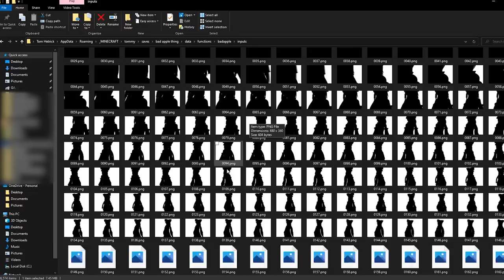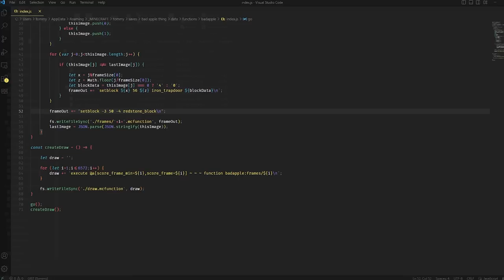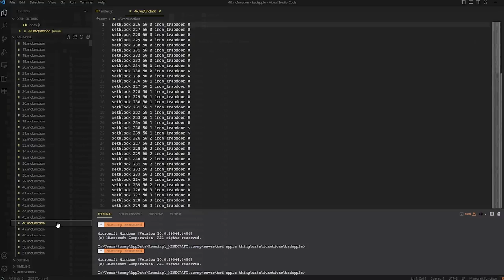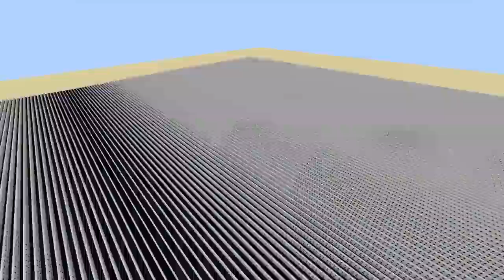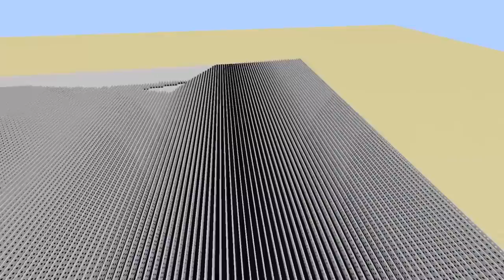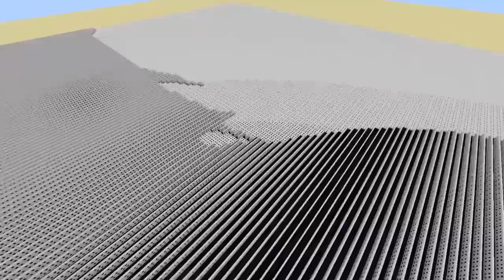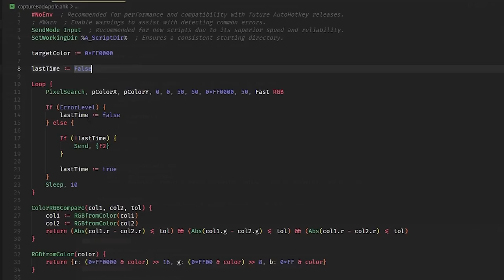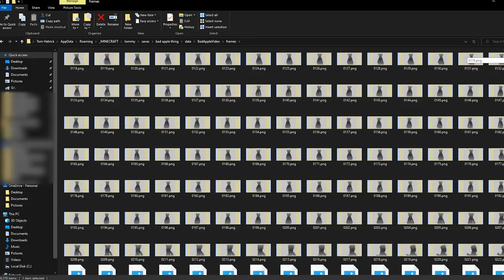How I Made "Bad Apple But Played Using Iron Trapdoors in Minecraft"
Chapters:
00:00 Extracting & Processing the frames
02:29 Looking at the resulting Minecraft functions
03:18 Entering the Minecraft world
04:01 How the frames are rendered
05:31 How AutoHotkey knows to take a screenshot
05:56 Beginning the recording
06:39 Watching the animation and why it makes no sound
08:15 Footage of the animation running up close
08:46 Using AutoHotkey to screenshot the frames
09:13 Looking at the screenshots and why I recorded it twice
09:54 Renaming the screenshots and combining the final animation
10:22 Outro
10:34 Extra: Trying to use /playsound to add the trapdoor sounds